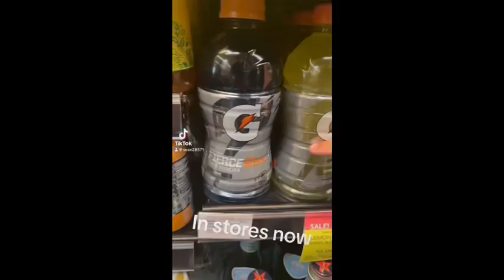John butt parkour battle race VII